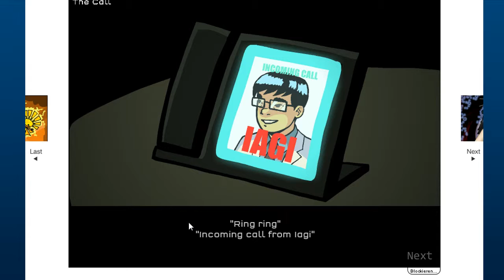Strike Force Heroes 2 [Browsergame] - #4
Witziges und kurzweiliges 2-D Scroll-Ballerspiel. ;)